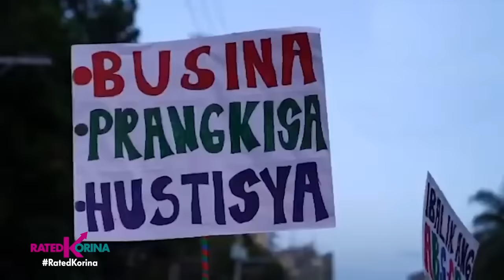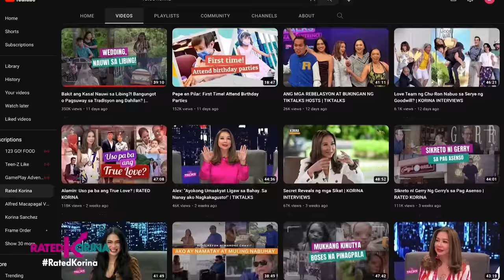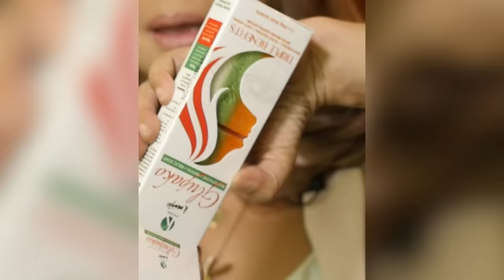Mr. M, the Starmaker! | RATED KORINA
Sa likod ng camera lang sya nakikita pero hindi ngayon! Dahil si Mr. M...Johnny Manahan naman ang bida!
Ang kanyang buhay at karanasan isa-isa nyang ikukwento! Sino ba sa mga artistang kanyang hinawakan ang paborito nya?
May formula ba para maging magaling at sikat na Starmaker? Watch nyo sa Rated Korina!